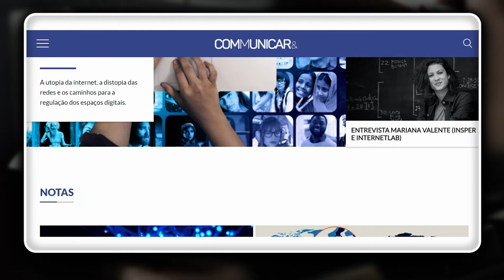Revista Communicare e a divulgação científica | Edição Extra - Junho de 2021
No Edição Extra de 2021, conheça a Communicare, revista multimídia exclusivamente dedicada à divulgação científica na Área da Comunicação. A Profa. Dra. Michelle Prazeres, editora da Revista, comenta sobre a produção e seu desenvolvimento.